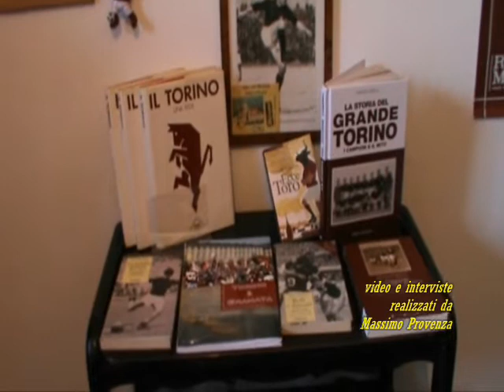ALCAMO. Inaugurata sede del Toro Club Sicilia Granata "Tonino Asta"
ALCAMO. Sabato 30 giugno 2012 - In piazza della Repubblica un punto di riferimento per i tifosi siciliani della gloriosa società calcistica Torino FC. Si tratta della sezione provinciale del Toro Club Sicilia Granata intitolato all'ex calciatore alcamese, oggi nuovo allenatore del Monza, Antonino Asta. Le interviste